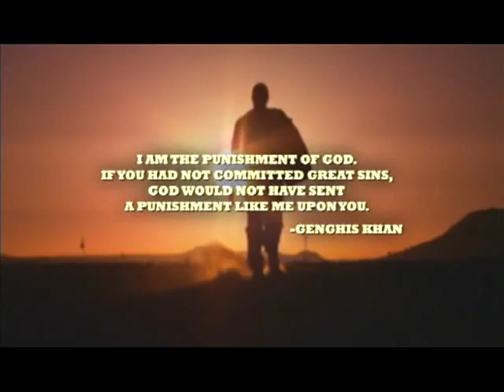Never Back Down - Undisputed